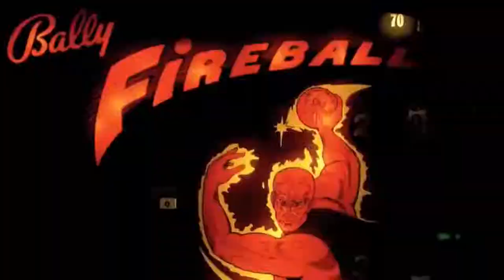NYC Pinball Championships 2019 | Trailer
The Tournament

In 2018, the New York City Pinball Championships brought back world-class championship pinball to the Big Apple for the first time since the 1990s, and did it in style. NYCPC returns in 2019, bigger and better. Featuring IFPA-sanctioned Open, Classics, and Womens’ tournaments, as well as a B Division contest for players ranked outside of the top 500, NYCPC will be held May 17-19, 2019, in the ballroom of the Skyline Hotel, showcasing competitive pinball at its highest level. Players in all divisions will compete for a wide range of cash and prizes on diverse banks of pinball machines provided by some of the area’s top retailers, distributors, operators, private collectors, and pinball machine manufacturers.

Located in the greatest city on Earth, within walking distance of dozens of the world’s most popular tourist attractions, NYCPC is more than just a pinball tournament – it’s a vacation and a world-class sporting event tied together into one unforgettable package. Bring your skills, your determination, and your family for what is sure to be one of pinball’s premier events in 2019 and years to come.
come.

The Venue

Located in Manhattan’s historic Hell’s Kitchen neighborhood, the venerable Skyline Hotel is in the center of a vibrant, authentic residential New York City neighborhood. At the same time, it is only a few blocks from the crossroads of the world, Times Square, as well as within walking distance to dozens of tourist attractions. While you flip, your husband can take a stroll through Central Park or walk or bike along the Hudson river on the West Side Greenway. As you battle it out with other players in the ballroom, the wife and kids can get a slice of cheesecake at Junior’s new Times Square outpost, catch a Broadway show, visit the Intrepid Air and Space Museum, or take a trip to the top of Rockefeller Center. The Skyline Hotel is also home to El Original Tex Mex Restaurant, or, you can take a break and explore the neighborhood and literally hundreds of restaurants catering to all tastes within walking distance.

The Skyline Hotel is pleased to offer a special discounted NYCPC hotel room rate. The hotel has its own parking garage, and for those taking mass transportation, is located near the Port Authority and Penn Station or a quick cab or subway ride away from Grand Central Station. The Skyline Hotel is within walking distance of the A/C/E, 1/2/3, 7, F/B/M, N/Q/R and S subway lines. The entire city will be at your feet.

A full list of sponsors for NYCPC 2019 will be posted shortly.

Never Beef Productions

Never Beef Productions was founded in 2018 and consists of competitive pinball players Paul Caras, Levi Nayman, Tim Sexton, and Austin Smith to produce NYCPC as well as other pinball-related projects.